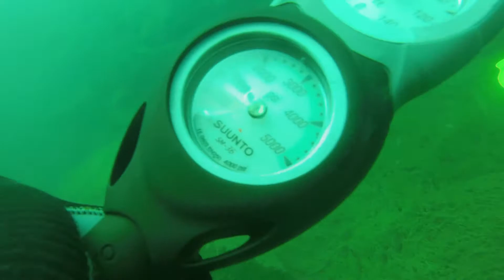Scuba Diving Lake Ore Be Gone 2020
Me scuba diving Lake Ore Be Gone in Gilbert, MN

Song, Small Losses